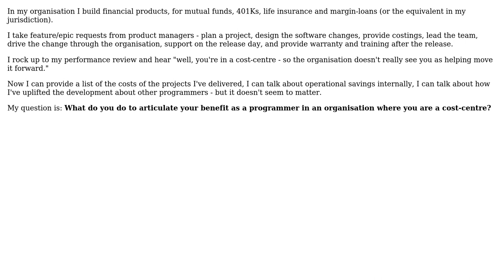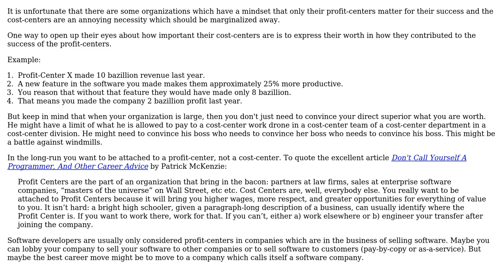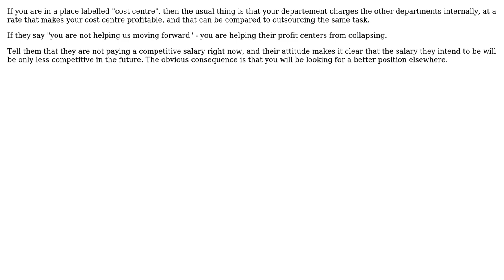What do you do to articulate your benefit as a programmer in an organisation where you are a...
Software Engineering: What do you do to articulate your benefit as a programmer in an organisation where you are a cost-centre?

With thanks & praise to God, and with thanks to the many people who have made this project possible! | Content (except music & images) licensed under CC BY-SA | Music | Images & others | With thanks to user Philipp user hawkeye user gnasher729 and the Stack Exchange Network Trademarks are property of their respective owners. You are responsible for your own actions.